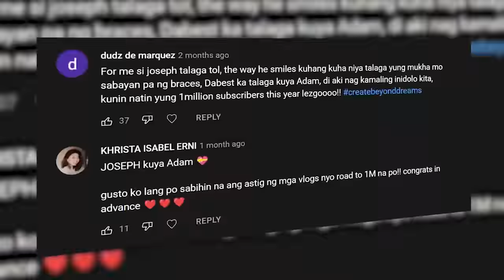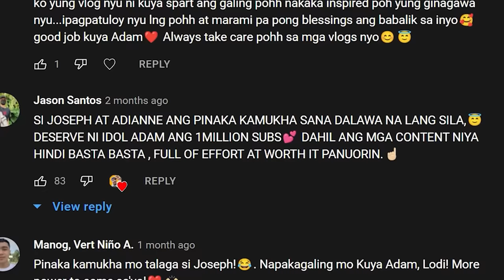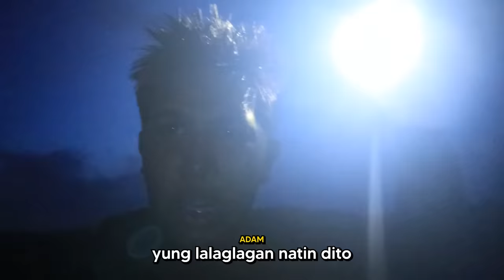Surviving 3 Days Sa Kagubatan With My KaLookalikes - Day 2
This month of June ay ang Unang Anniversary ng Vlog natin na Surviving 3 Days with 1 Peso and to celebrate that mag susurvive ulit tayo pero hindi sa isang siyudad na maraming pwedeng tumulong pero sa isang kagubatan na walang makakatulong.
Create Beyond Dreams Team